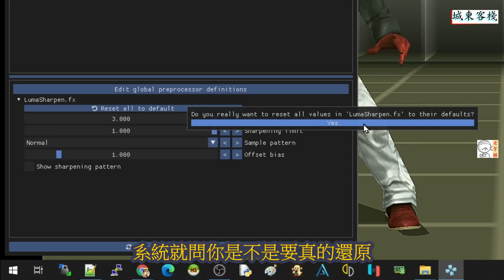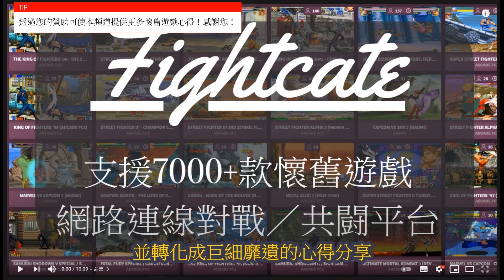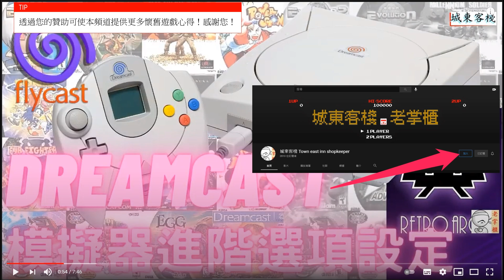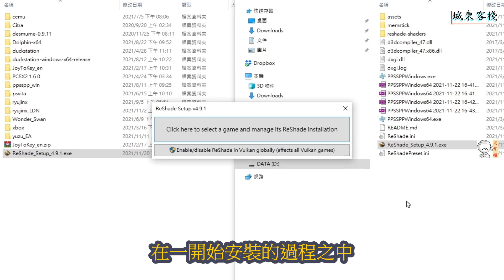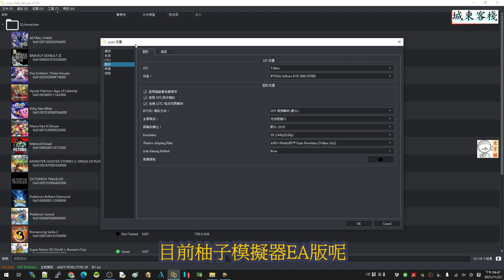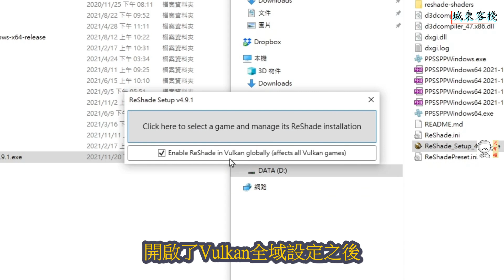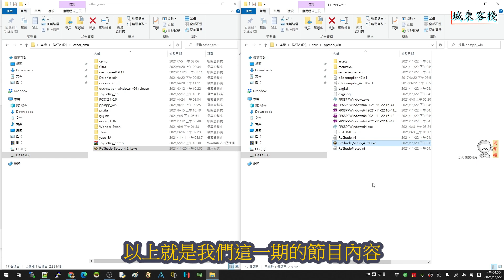遊戲濾鏡不求人，畫質調整自己來【設定篇】(常用項目設定,3D景深與VR+,Vulkan全域設定)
00:00 常用項目設定
07:33 3D景深與VR+
08:34 Vulkan全域設定

這一期節目接續上上週的主題
針對畫質輸出工具進行常用設定的介紹
以及3D景深的使用與VR PLUS等外掛程序
最後是針對Vulkan的全域設定的實作